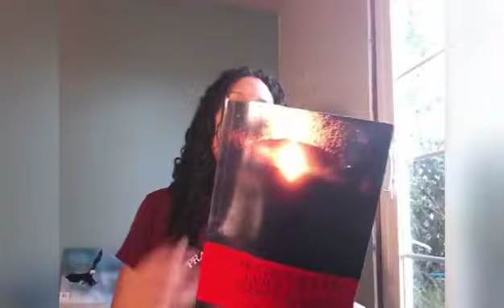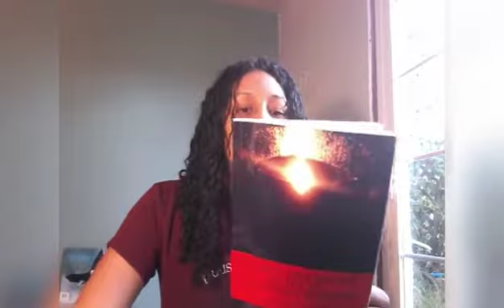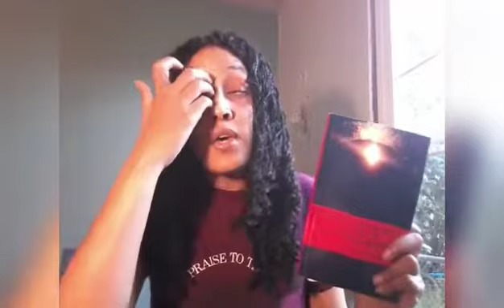Ancestral Root Work (Part 1) - Wisdom from "Wurkn Dem Rootz" by Medicine Man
SCHEDULE:
✨Intro
🙏🏾Prayer
👁Ancestor Monday Talk

Wurkn Dem Rootz Book
Rootzcraft Book